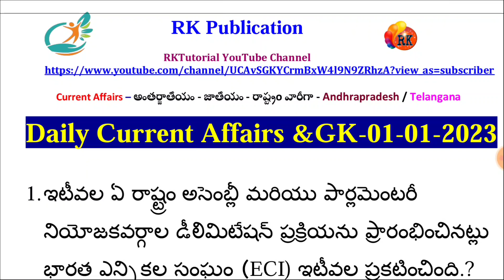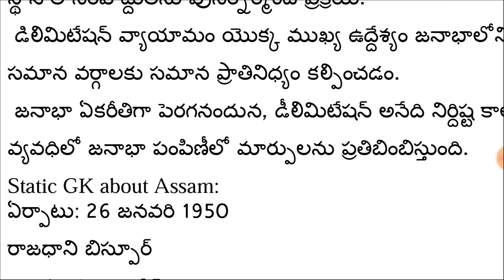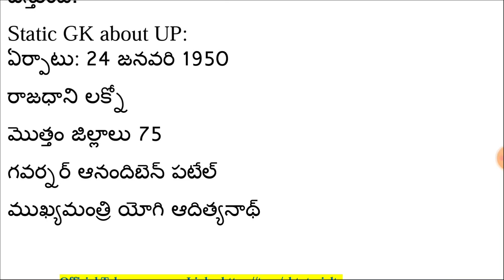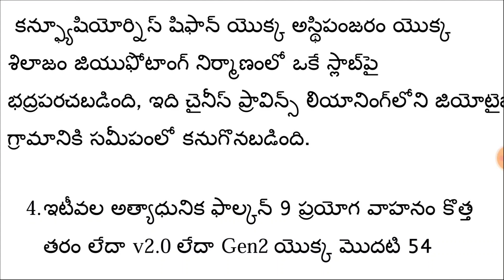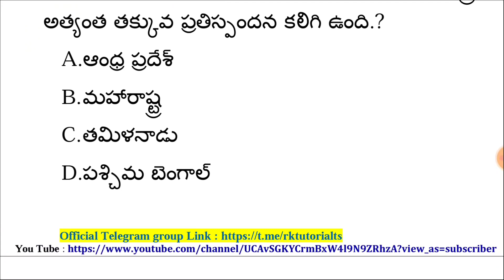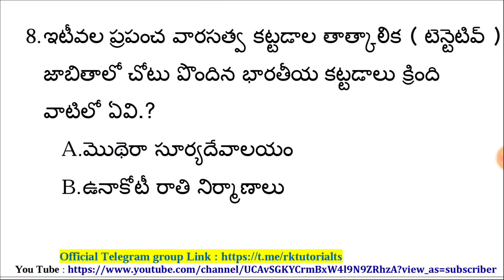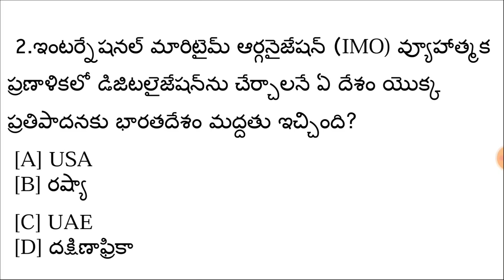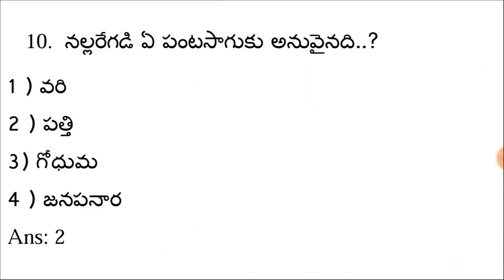Daily Current Affairs | 1st January 2023 | APPSC/TSPSC/RRB | RK Tutorial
📌 మెటీరియల్ పొందే విధానం ఇక్కడ చూపించిన ఫోన్ నెంబర్ ( 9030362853 ) కి ₹99/- Google pay or phone చేసిన తర్వాత ఆ పేమెంట్ స్క్రీన్ షాట్ ని సేమ్ నెంబర్ కి వాట్సప్ చేయగలరు..with in 1 Hour లో PDF పంపడం జరుగుతుంది.
Note: Only Telugu Medium Available

daily current affairs RK classes,
daily current affairs by ankit awasthi,
daily current affairs in telugu zee telugu,
daily current affairs in telugu zero to hero,
daily current affairs in telugu zee 24 taas,
daily current affairs in telugu zee5,
this week current affairs in telugu